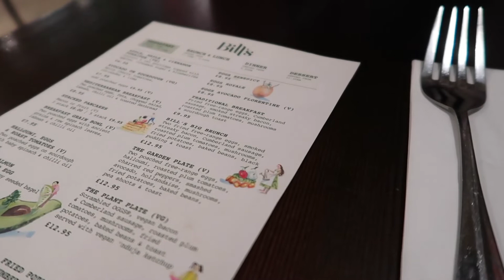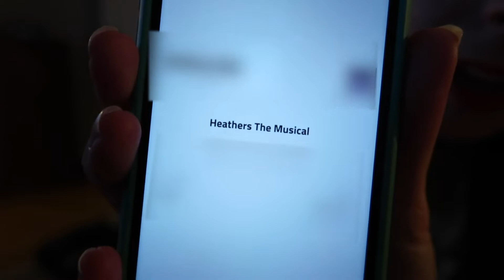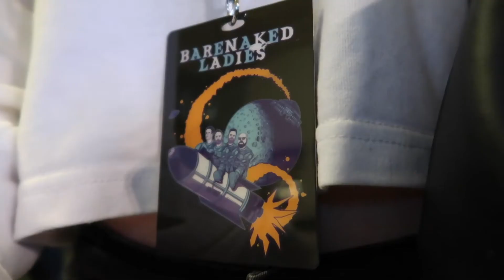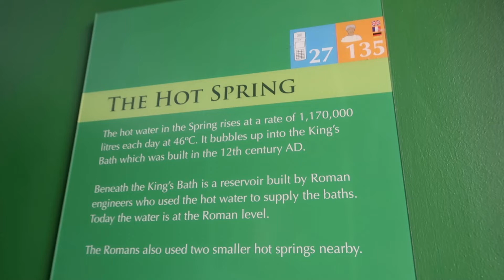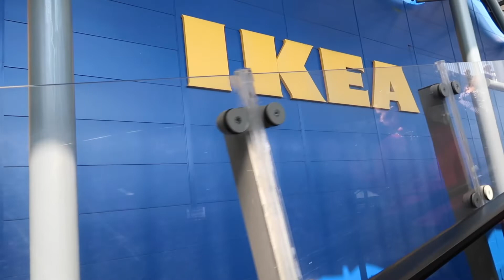My 24th Birthday! Concerts, Bath Trip & Ikea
Mon 21st March - Sun 27th March 2022 // 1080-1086

EQUIPMENT
Vlog Camera: Canon Powershot G7X Mark II
Phone: Samsung Galaxy Note 10+ 5G
Hand Grip/Tripod: Manfrotto Pixi
Editing Software: Adobe Premiere Pro